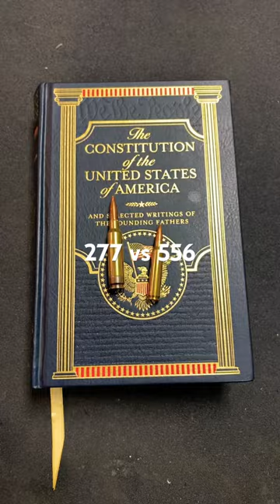277 Fury vs 556?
Just in time for 2024 a new military "do it all" round, vs a 556 for your looking pleasure.

US Law Shield: TNArmory
Sovereign Ammo: ArlingtonArmory926
Reaper Apparel Co: Armory
Rock your Glock: Armory23